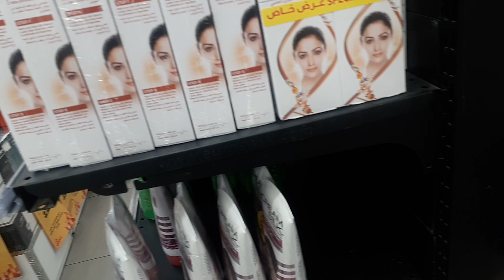fair lovely asmr shortvideo